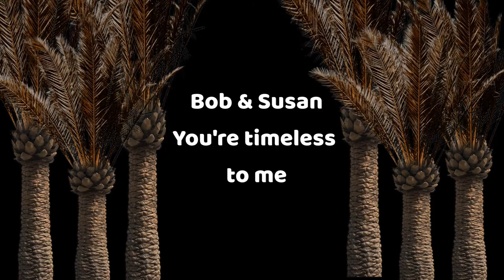I.D.E.A. - Bob & Susan - You're Timeless To Me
IDEA presents.. Bob & Susan with 'You're Timeless To Me' from the musical Hairspray. A special video of our honorary members from Malta!

Join us in watching the I.D.E.A. Summer Show 2021: Just Be! Don't miss it!